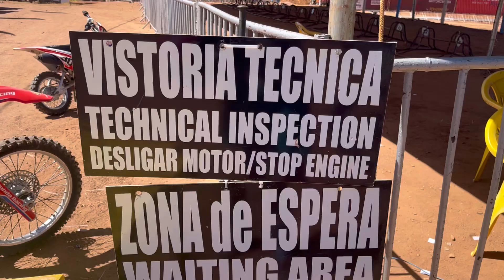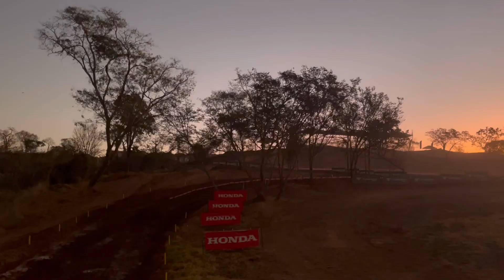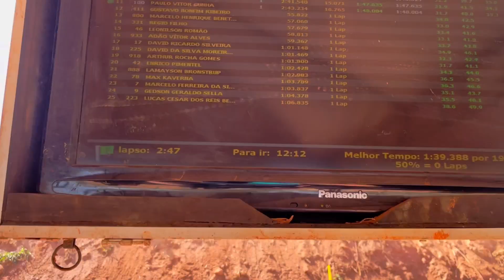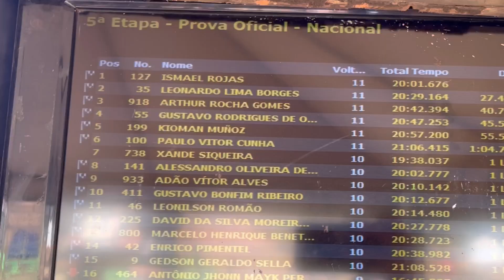Vlog 128 - Quase fiquei fora do Brasileiro de Motocross, categoria Nacional